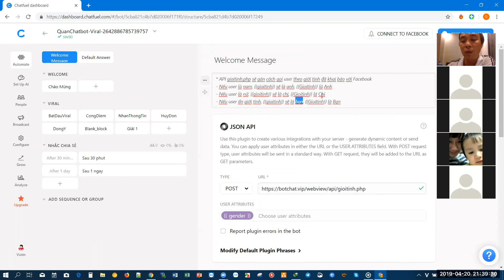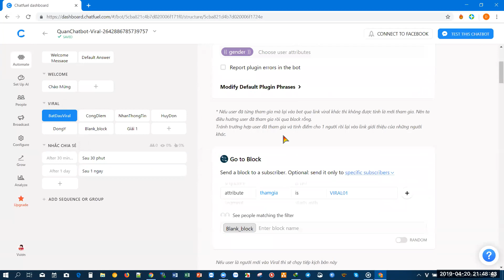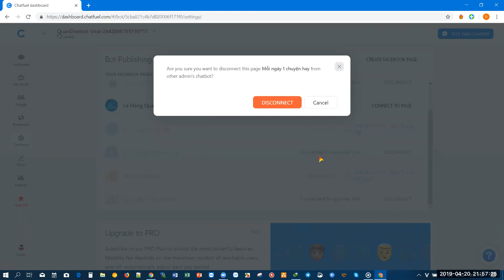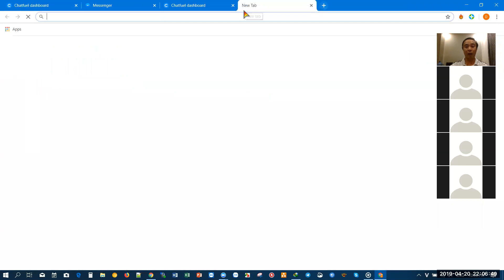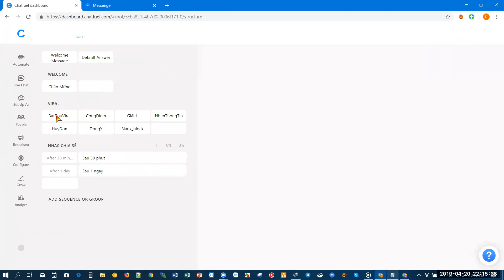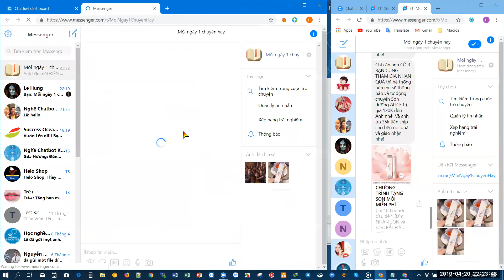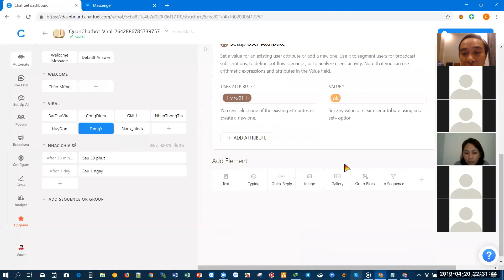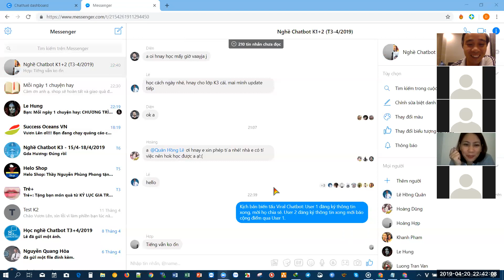Nghề Chatbot K1+K2 - Ngày 20/04/2019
Khái quát về Viral Chatbot